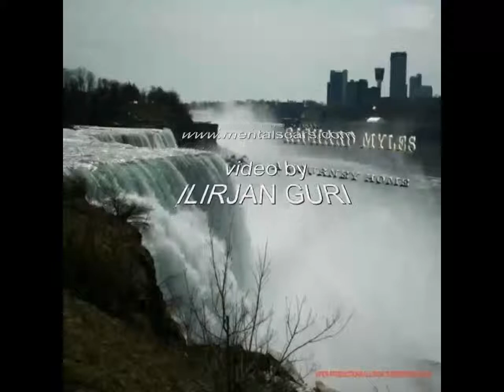MYSTICAL MOMENTS by Richard Myles FROM THE "A JOURNEY HOME"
A Journey Home ...download the album today...on iTunes, Amazon, and Cd Baby